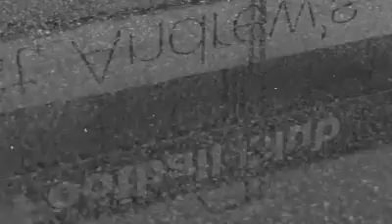B HERE, B BLUES - Birmingham City Preview 2012/13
The fantastic video made by the guys at BluesTV.